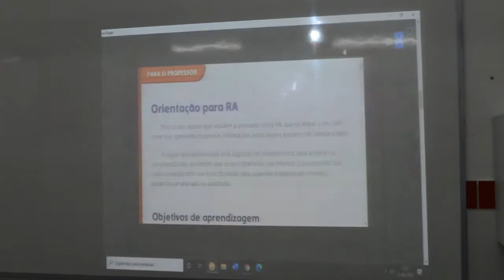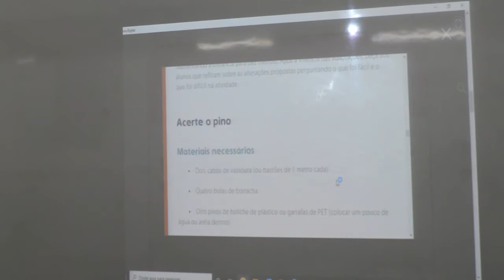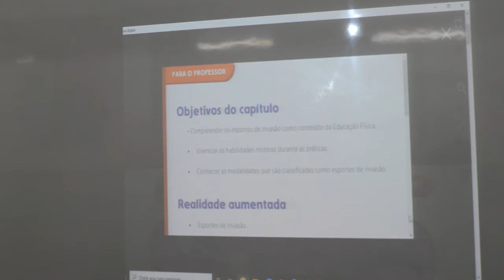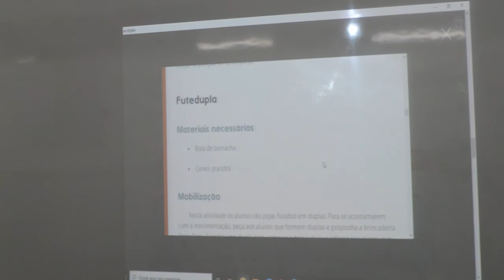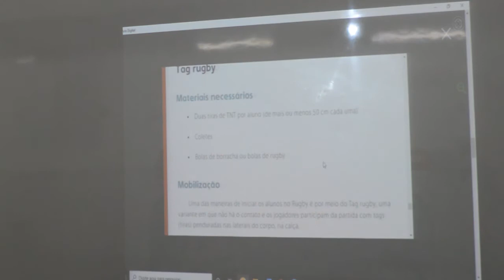EDUCAÇÃO FÍSICA - 3º ANO - 05/08/2020